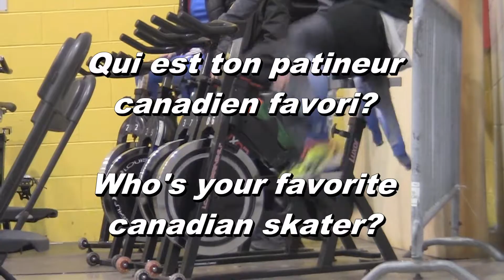Capsule 5 - Speed Interviewing / Entrevue de Vitesse / Trois-Rivières, Qc 2017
Sélections Canadiennes Juniors #2 courte piste
Canadian Junior Selections #2 short track
Trois-Rivière,Qc, 2017